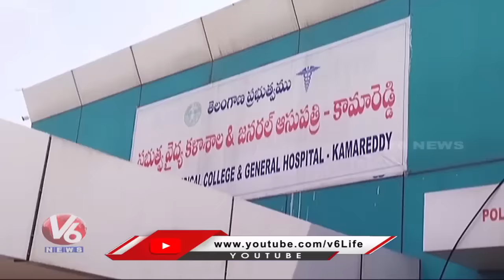Heavy Rains In State | Godavari Water Level Rises | IMD Issues Red Alert | V6 Telanganam